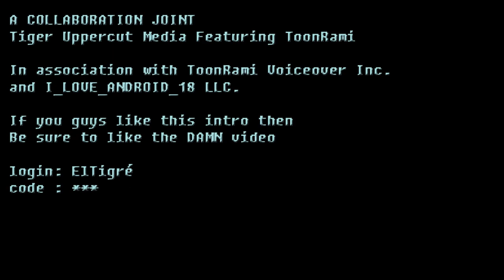NAMEK GOKU WILL BE MINE! GLOBAL Transforming Goku Summons ft. ToonRami | DBZ Dokkan Battle